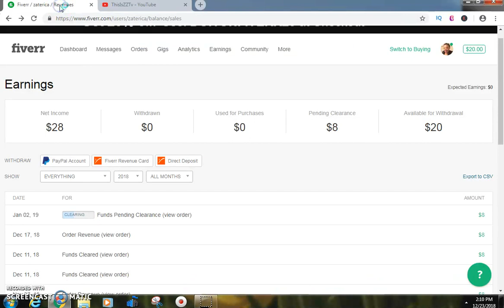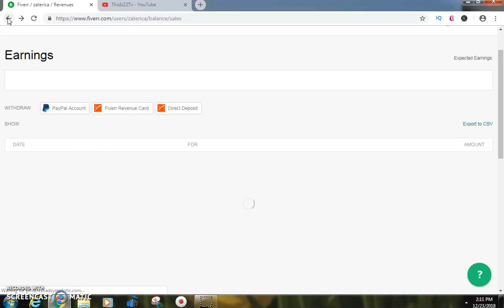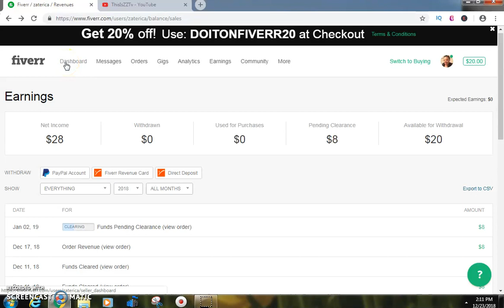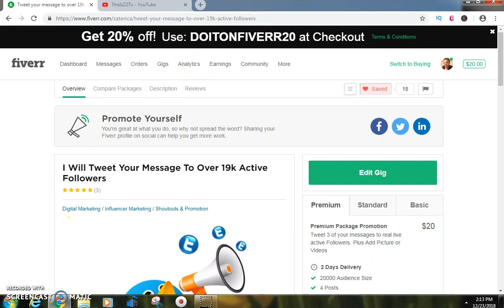My Third Fiverr Payment❗ Fiverr Payment Proof 💵💸My Online Journey Vlog 18 👩‍💻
CashBack Sites
(FREE!) Earn CashBack from Shopping

Fiverr is primarily a huge marketplace where people can sign up for an account and post anything they desire to do for $5.

In this video I show my third payment from Fiverr!